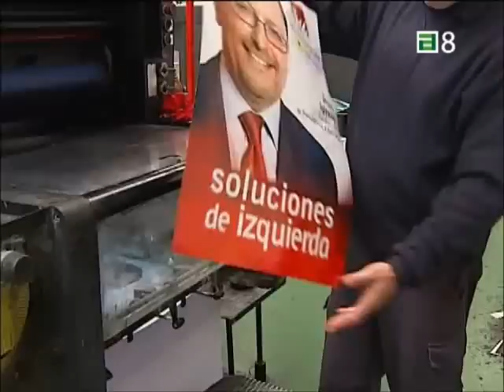TPA: cómo y quién financia las elecciones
Esta es una de las razones por las cuales desde UPyD queremos cambiar la ley electoral. Necesitamos una ley electoral justa y democrática, además de la autofinanciación de los partidos políticos.